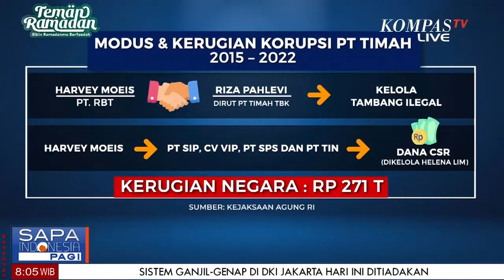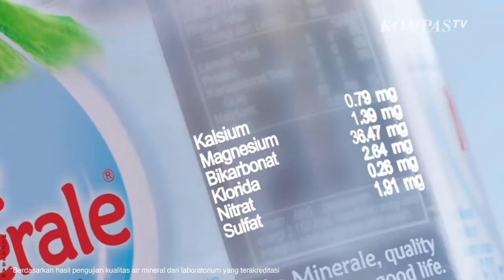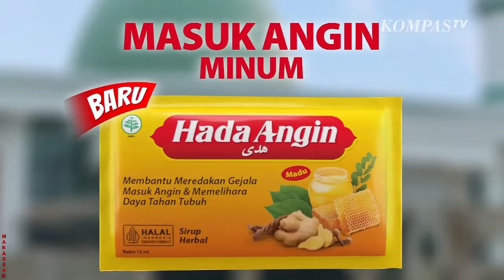Dialog#2 - Korupsi Timah Seret Suami Artis Sandra Dewi & CRAZY RICH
JAKARTA, KOMPAS.TV
Korupsi Timah Seret Suami Artis & CRAZY RICH,
 Suami sandra dewi diduga akomodasi pertambangan liar